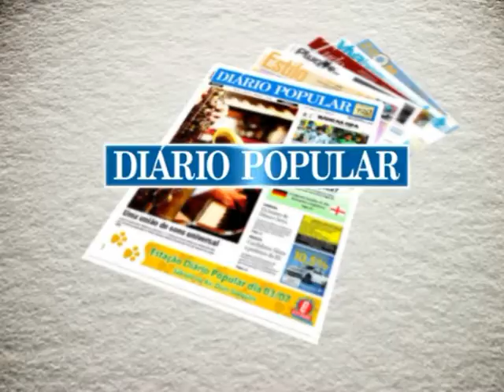Moda outono-inverno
Confira dicas de moda feminina outono-inverno com a estudante de Tecnologia em Design de Moda da Universidade Católica de Pelotas (UCPel) Ana Luiza Timm Soares.